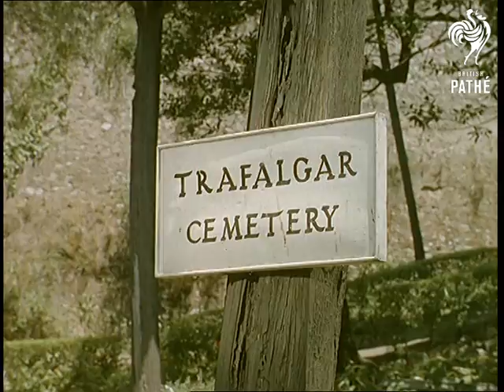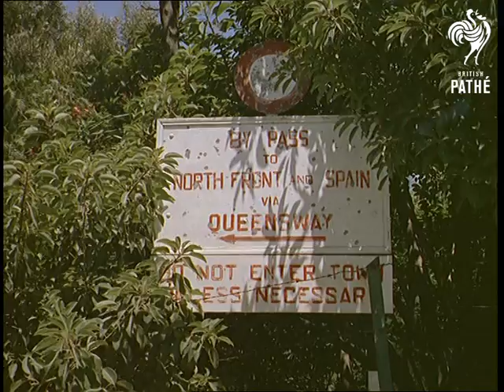Gibraltar Apes (1964)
Gibraltar.

L/S of the landing strip at Gibraltar. Tourists looking at the famous Barbary apes. There are shots of the cemetery, canon balls, flags, guards on parade. There are shots over the water to Africa, a red British double letterbox, in the town, the concrete water catchment wall, and aerial shots. We see holiday makers and sunbathers, market stalls and streets, a horse drawn carriage, called a gharry.

There are some good aerial shots, panning round the Rock, and views of the lighthouse at Europa Point. Some holiday makers go sea fishing, a woman, and a man with a hat covered in badges. The fish are hung up when caught. We finish with a sequence of people crossing the border, with close shots of feet, people with bicycles, a donkey with a hat and angry officials at the frontier.

Note : There is also a tradition said of these apes that if they leave , the British will have to leave the Rock.  Excellent shots of life in Gibraltar and holiday makers. See also CP 488 Cuts.
 FILM ID:275.09